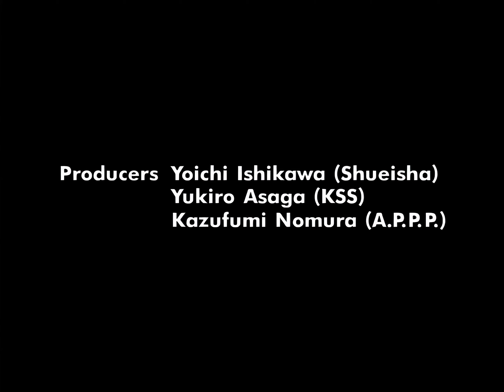Golden Boy Opening (4K AI Upscaled & Enhanced)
Anime/Cartoon: Golden Boy
Song: Golden Boy
Artist: Joyo Katayanagi
Year: 1995
Country: Japan